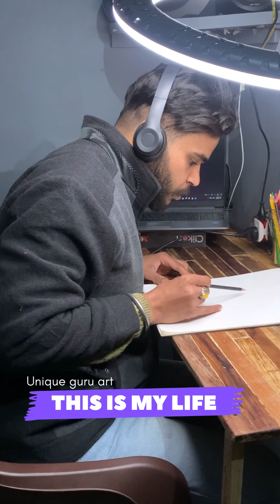Unique tattoo mukandpur coca cola drawing